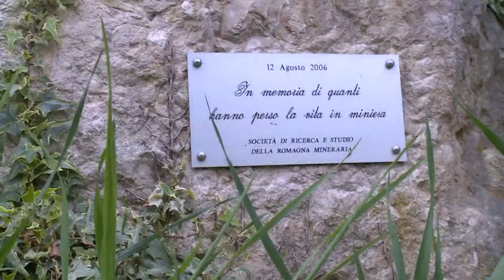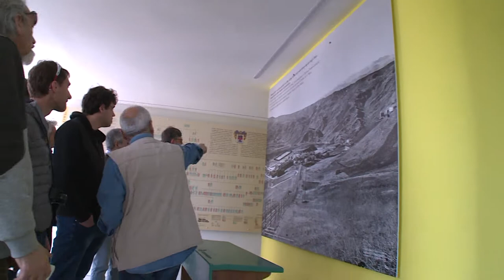Agata Patanè - ReMi - La Rete Nazionale dei Parchi e Musei Minerari italiani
Proseguono le riunioni itineranti della Rete Nazionale dei Parchi e Musei Minerari italiani – ReMi.Dopo la Presentazione a luglio alla Camera della Proposta di Legge n. C. 4566 26/06/2017 “Tutela e valorizzazione dei siti minerari dismessi e del loro patrimonio storico, archeologico, paesaggistico, ambientale”, i lavori della V riunione della Rete ReMi, si terranno questa volta in Valle d’Aosta.La V riunione di rete ReMi, organizzata da ISPRA, in collaborazione con il Parco minerario regionale della Valle d’Aosta, si terrà il 5 ottobre presso la Biblioteca regionale “Bruno Salvadori” di Aosta.Sarà l’occasione per presentare anche  il quarto prodotto della collana di  documentari ReMi  “TERRE DI ZOLFO – la comunità oltre la miniera”, dedicato alla storia, cultura e sviluppo dei siti minerari di Formignano e Perticara  nel Parco delle zolfo delle Marche.Il lavori proseguiranno, nei giorni 6 e 7 ottobre, con la visita ai siti minerari della miniera di Chamousira di Brusson, della miniera di Cogne e le miniere di Saint-Marcel del Parco minerario regionale della Valle d’Aosta.